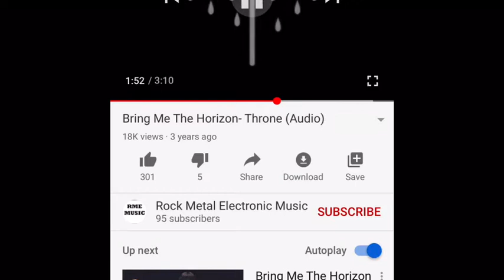BRING ME THE HORIZON-THRONE CUT VERSION